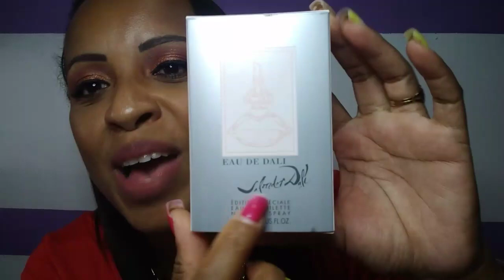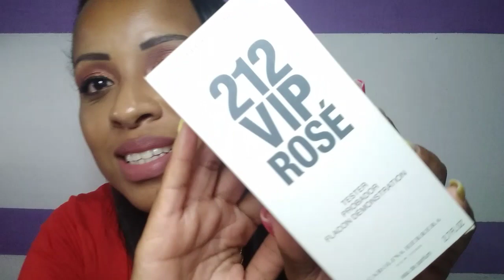NOVOS PERFUMES NA COLEÇÃO ❤️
OLÁ AMORES ESPERO QUE TENHAM GOSTADO DO VÍDEO FEITO COM MUITO CARINHO PARA VOCÊS ❤️

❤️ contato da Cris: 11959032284